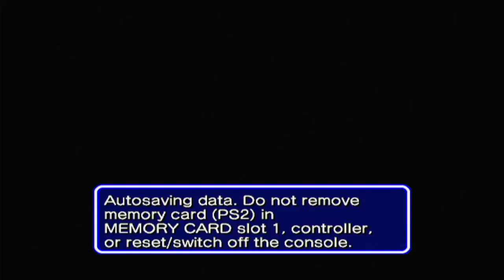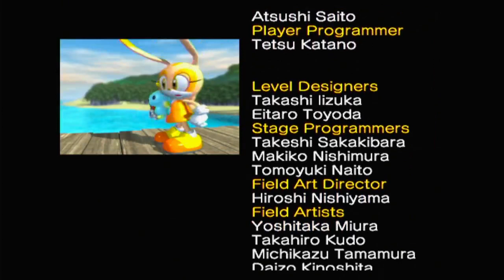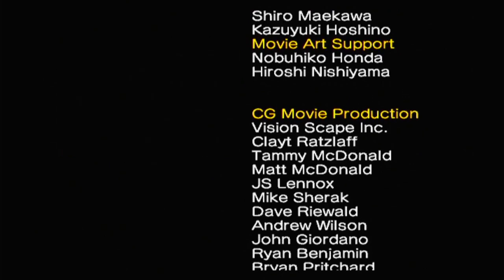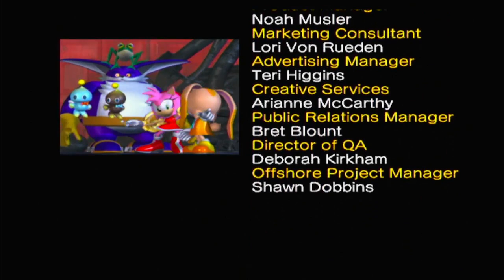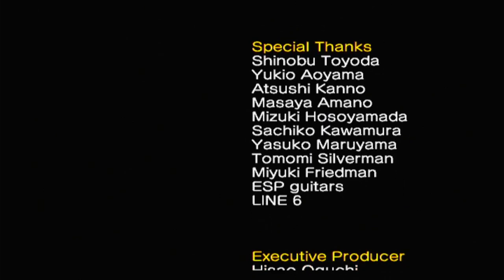Even the final stage is easy lol | Sonic Heroes Walkthrogh Part 17